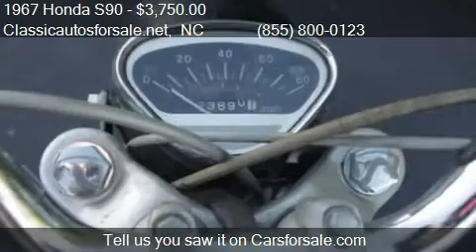1967 Honda S90 for sale in Nationwide, NC 27603 at Classica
This 1967 Honda S90  is for sale in Nationwide, NC 27603 at Classicautosforsale.net.

Mileage: 23000
Contact Classicautosforsale.net Nationwide, NC 27603 to test drive this 1967 Honda S90 today. List your classic . The best classic car advertising on the planet!